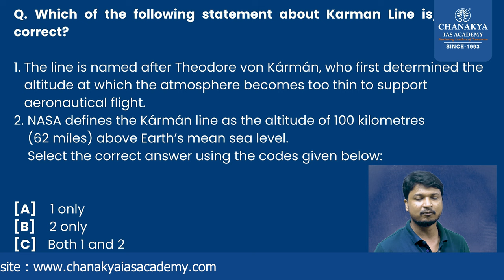Climatology || Karman line || Structure of Atmosphere